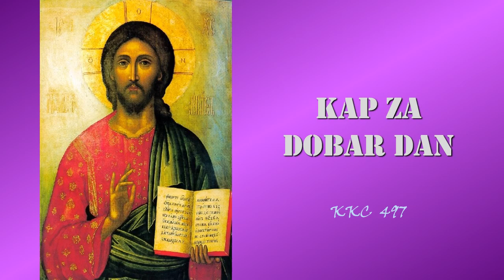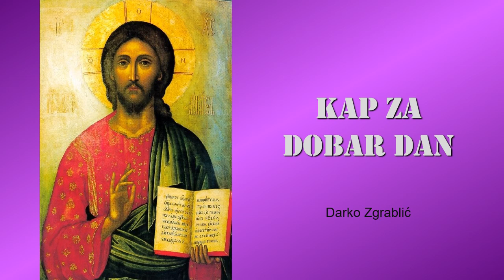Kap za dobar dan, 21. 2. I. korizme SRIJEDA (KKC 497)